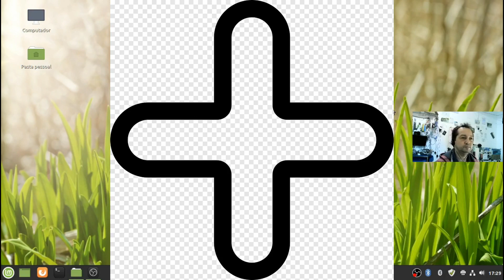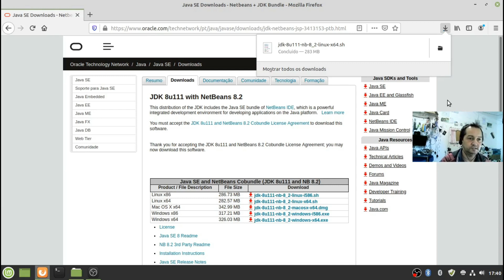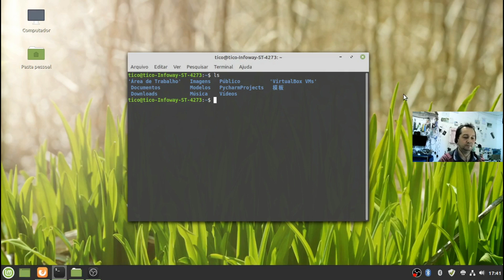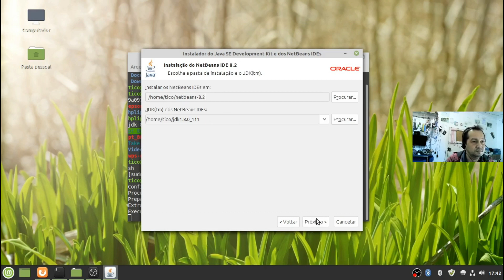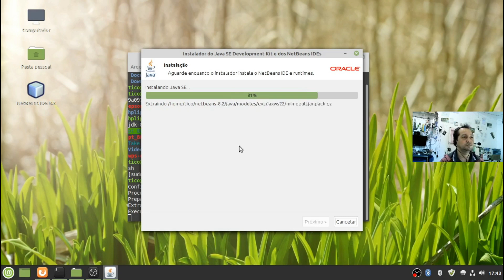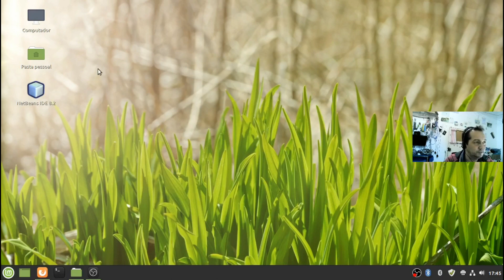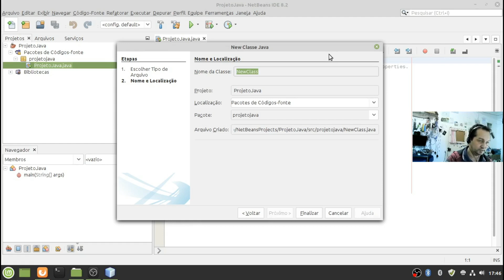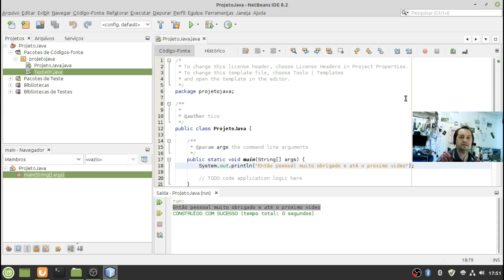Java+Netbeans no Linux Mint